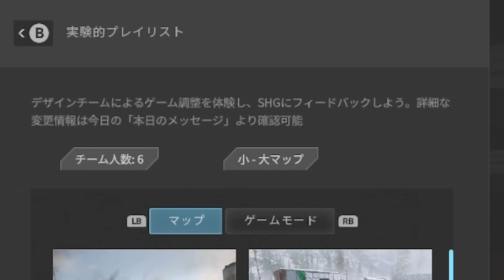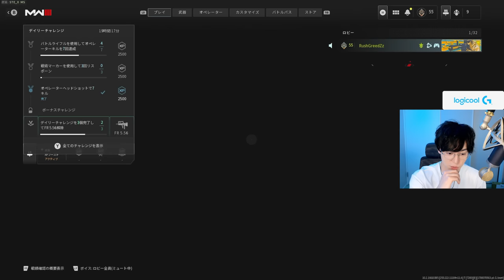神アプデ来た！〇〇追加でプレイが超快適になったぞ！ - CoD:MW3【新作FPS】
【パートナー】
◆LEVEL∞｜RushモデルPC発売中！